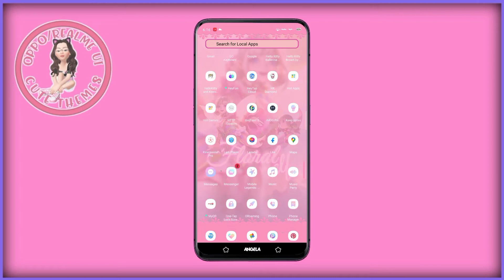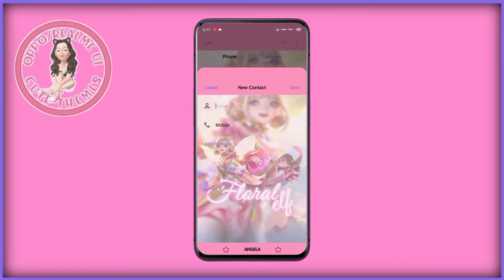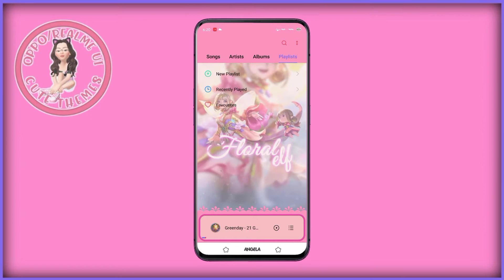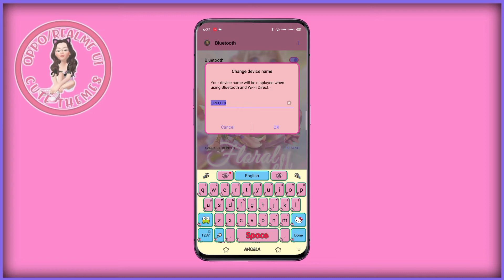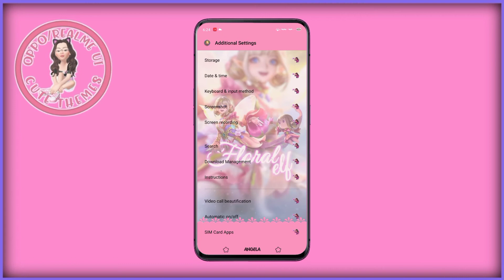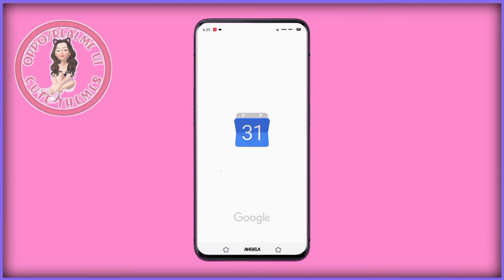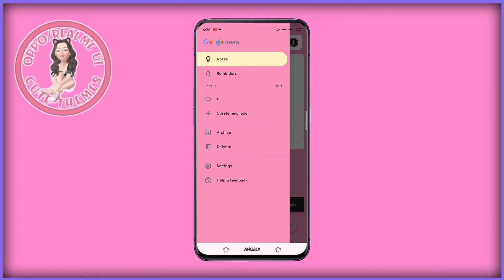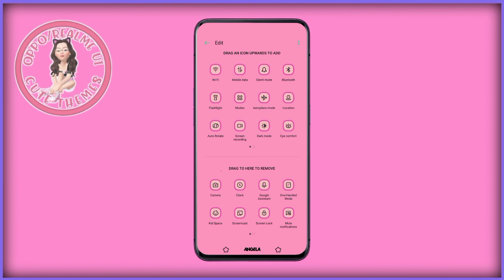FLORAL ANGELA FULLTHEME FOR OPPO/REALME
DON'T SKIP😊